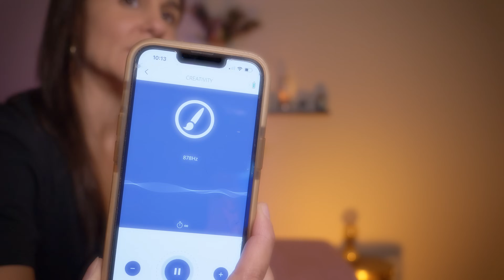Symbol of INFINITY ∞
⚡️ Curious about the Frequency Device? It's called The Healy

🧘🏽‍♀️This Healing Session is focused on today's energy of 8-8-2024. This highly magnetic and powerful portal of energy of 888. I use the Symbol of INFINITY ∞ with ASMR, Reiki and quantum frequencies in this session. I guide you through with reiki symbols and sounds to help you heal yourself and drift off into a peaceful sleep. I like to use lots of hand movements, a little plucking, soft brushing/rubbing, and other triggers to immerse you into the experience. For this specific session I incorporate the Mag Healy and use the atmospheric program to balance your chakras. I also add healing tones and binaural audio helping to clear out any blockages or stuck energy. Feel at ease as you relax in a safe place and rest into a peaceful state of mind. ✨

In this "Crystal Healing Session ASMR Reiki" video:

- I use reiki techniques help you feel the energy move through your body using sound.
- This session focuses on setting the mood to feel good about your face and love it and take care of it.
- I incorporate brushing sounds, gentle hand movements, and soft vocal tones to activate your body's relaxation response.
- You may feel the calming energetic touch of my hands as we work to ease you into a peaceful slumber.

If you're looking for a peaceful sleep, then this session is perfect for you!

I'm honored to have you here and aim to help provide a space for healing and relaxation. I'd love to hear from you in the comments!

Interested in learning Reiki or becoming a Reiki II Practitioner? for information on our healing and training center.

I am honored you stopped by This ASMR Reiki Life. I'm Kelly Jean, and this YouTube Channel offers Distance Reiki sessions infused with ASMR and other energy-based modalities including Emotional Freedom Technique (EFT), Crystals, Vibrational Sound Healing, and other mindfulness techniques. The intention with the channel is to offer a space for cultivating practices of healing, wellness, relaxation, and stress reduction for new and old friends and those curious about the immense power we possess within ourselves.

My reiki practice includes training in Reiki 1 and 2, Usui Holy Fire® III Reiki Master, Usui Holy Fire® III Karuna® Master, Animal Reiki Master, and Reiki Drumming™️ certifications. However, the videos you’ll find online as well as my in-person classes are informed by a lifelong curiosity and appreciation for health and wellness spanning many modalities, including hatha yoga training, spiritual practices such as Nichiren Buddhism and meditation, Emotional Freedom Technique (EFT) Tapping, Improvisational and theatre arts, and even remote viewing techniques.

Thank you for tuning in. Until next time. ✌🏽-KJ

Lipstick - 100% Pure
Z Supply t-shirts
Gym People Shorts

GEAR USED IN THIS VIDEO:
Camera – Panasonic Gh5
Lens – Panasonic 12-60mm Leica
Memory Card – SanDisk 128GB V30
Monitor – ASUS ProArt Display
Mics – Rode Wireless Go II
Mic – Zoom H4n Pro
Lights – Neewer LEDs
Colors – Sakolla Gel Light Filters

It is a very easy way to help support creators. Using the provided links does NOT change the price for you. It does help support my ability to continue creating content.